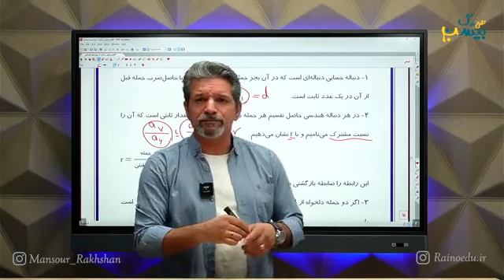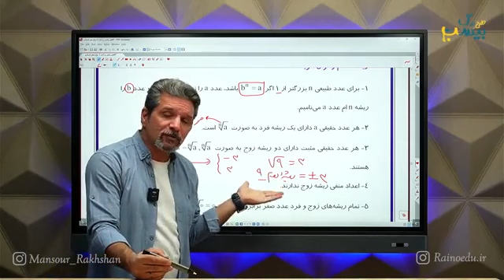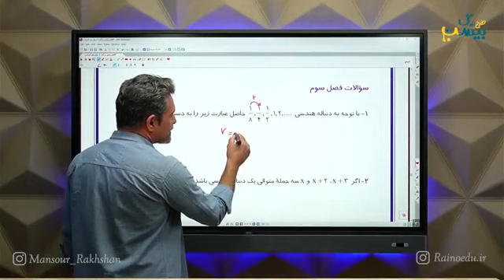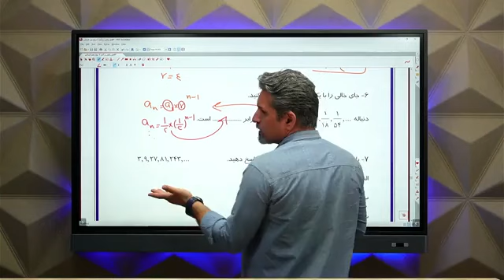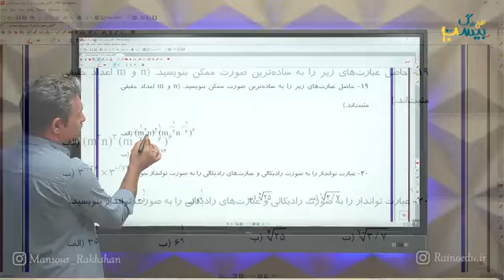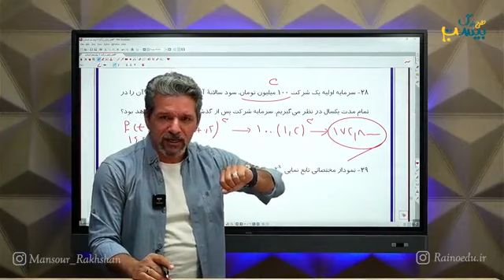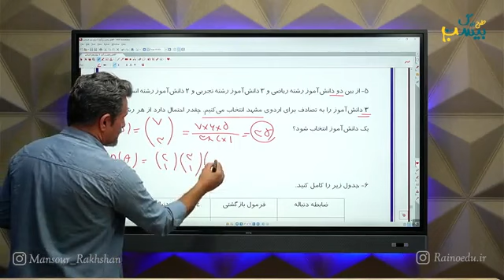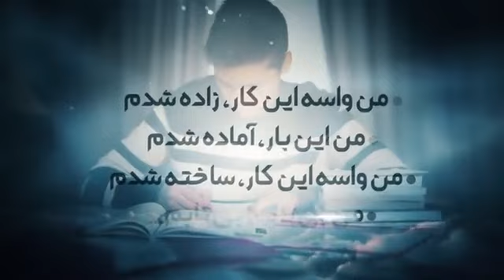The knowledge support session of Professor Shahroudi Arabi Do not miss it